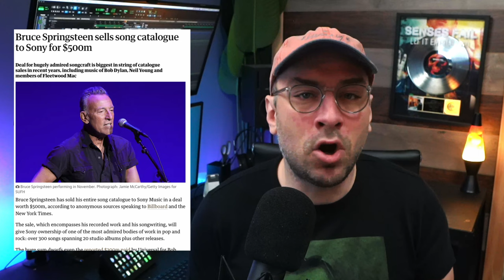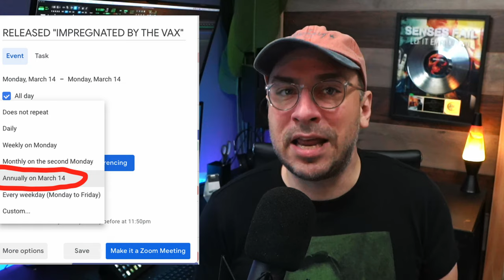How To Promote Your Old Songs // MUSIC MARKETING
How to promote older songs in your back catalog effectively. I break down:

► Why old music is easy to promote
► Why TikTok is what makes old songs new again
► Can a music video help reignite an old song?
► How Features, Collaborations & Remixes help market old songs.

Chapters:
0:00 Introduction
1:29 Understanding Old Songs Place In Music
3:50 TikTok Is What Is Making Old Songs Popular Today
5:42 Can A Music Video Help Reignite Streams?
6:33 Features, Collabs & Remixes Can Reignite Streams
7:46 How To Tell The Story Behind An Old Song
8:35 Remind Fans Of Your Old Material
8:57 New Songs Are The Best Marketing For Old Ones

Revive Your Music Legacy: A Masterclass in Promoting Your Back Catalog! Join us as we uncover the art of breathing new life into your older songs. We'll dive deep into why promoting old music is a golden opportunity, and how the magic of TikTok can make those vintage tunes feel fresh and exciting once more. Discover whether a music video can reignite an old song's flame and explore the power of features, collaborations, and remixes in revitalizing your musical treasures. Don't let your back catalog collect dust – embark on this journey to give your timeless tracks the spotlight they deserve and reignite the passion of your fans!